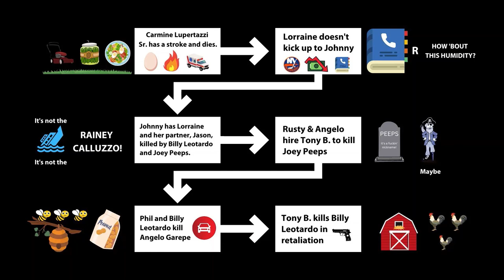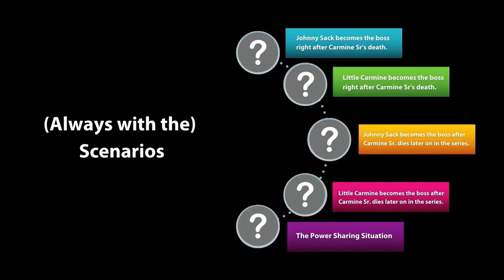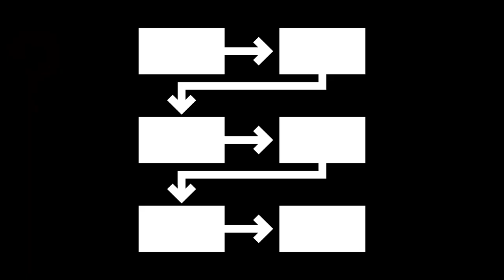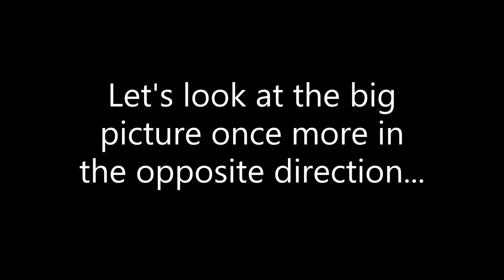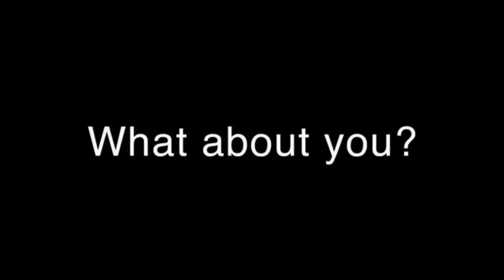What if Sopranos Character Carmine Lupertazzi Didn't Have a Stroke?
What if Sopranos Character Carmine Lupertazzi Didn't Have a Stroke? If The Sopranos character and boss of the Lupertazzi Crime Family, Carmine Lupertazzi Sr., didn’t have a stroke, what would’ve changed? Of course, there is no one “correct” answer, but it’s still fun thinking about it. So, let’s dive in a bit more and discuss this Sopranos hypothetical.

In terms of the battle to be the next boss, I don’t think Little Carmine would've fought to become the boss if it weren’t for Johnny Sack's Opus Dei power move at Carmine's funeral. It was almost like he was marking his territory in a very perverse way.

Given Carmine Sr’s age, at a certain point, someone would’ve had to take the lead, but presumably there would have been time to prepare for an orderly transition if he didn't have a stroke.

In fact, it's back in season 4, episode 13, “Whitecaps,” that Johnny Sack asks Tony to help him arrange for the killing of Carmine (even before he has a stroke!), which he first turns down but then agrees to after he gets Johnny to agree to throw away any and all claims to Tony’s HUD business, and all future construction projects are to be allocated 60-40 in Tony’s favor.

But, not surprisingly, in similar fashion to the almost-whacking of Ralph Cifaretto, Johnny Sack calls it off last minute when Carmine agrees to settle. But that certainly doesn’t get the top spot out of Johnny Sacks’ mind.

It seems like Johnny Sack was pretty hellbent on becoming the boss. You have to wonder if he’d try to pull something else shady – maybe something that didn’t involve Tony or New Jersey.
Something I have more questions about is this whole five families/Andy thing. I know The Sopranos exists in a universe where La Cosa Nostra exists, but they’re otherwise left out of the story. So, is it possible that a different plot could’ve emerged, where the other families did play a role, even if it was a small one? With this Andy brother-in-law guy?

If Carmine Lupertazzi had remained in power, Lorraine wouldn’t have gotten punished for not kicking up money to John, and that whole problem presumably wouldn’t have become a problem until it did. And if Carmine were to remain in power until the indictment due to Jimmy Petrille ratting, I assume this would have stayed the same.

Joey Peeps/Billy Leotardo: If Lorraine doesn’t get killed then presumably Rusty and Angelo wouldn’t have tried to hire Tony B. to kill Joey Peeps in retaliation, which would then prevent Phil and Billy from killing Angelo and in turn, preventing Tony B. from killing Billy and attempting to kill Phil, Tony B. would still be alive.

Now, let’s think about this big picture in the context of the Butterfly Effect. What does butterfly effect mean? The butterfly effect is the idea that small events can have a large, unpredictable influence on the future. This concept refers to the reality that small things in a complex system may have no effect or a massive one, and it is virtually impossible to know which will turn out to be the case. So if we think of this for our Sopranos hypothetical, and for situations in our own lives, a hypothetical question that’s broad like this one cannot fit in a simple answer.

In other words, it’s possible that something else could’ve happened and caused even greater bloodshed. Or maybe there would have been total peace and harmony. Imagine if it had been too late or if someone had already taken out Carmine, or failed and then they figured out someone has a hit on them? Similar to the failed hit on Tony. I guess this would be before Carmine would’ve had a stroke, but it’s just something else I wonder about. If Carmine had remained in power, would Johnny Sack have tried to do the hit again? Tony wouldn’t have told Carmine. Sometimes, we’re all hypocrites

What if someone took out Johnny Sack in retaliation and then Carmine Sr. had a stroke after that? I guess Phil would’ve been in charge sooner. Would the five families have gotten more involved at that point?

Scenes like these also make me think of that butterfly effect because anywhere along this line of things, one little change could’ve made all the difference.

In normal circumstances, Carmine would be the assumed successor, but he spent a lot of time down in Miami doing his own thing and not in any particular rush to assume the throne. Johnny Sack, on the other hand, had been Carmine Sr’s underboss for many years and felt that he was entitled to become the next boss, so much so that he wanted to take out Carmine Sr. even before he had a stroke.